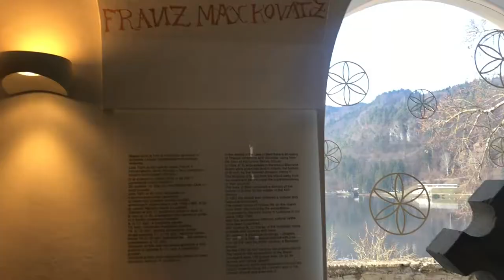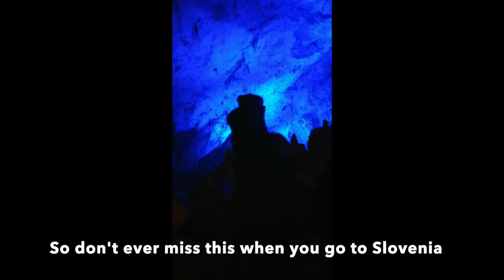7 Things to do in Slovenia | Most Remarkable Train Ride of my Life!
Here are 7 things to experience in Slovenia.

I lost a lot of video when my hard drive crashed, so used some videos under creative common license.